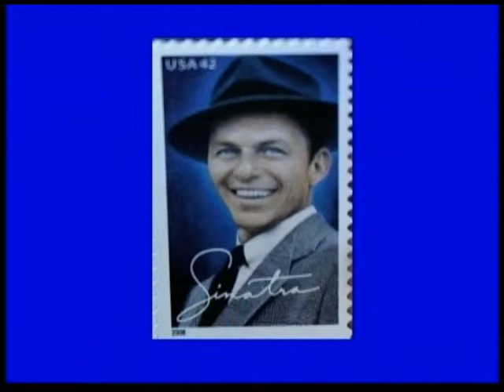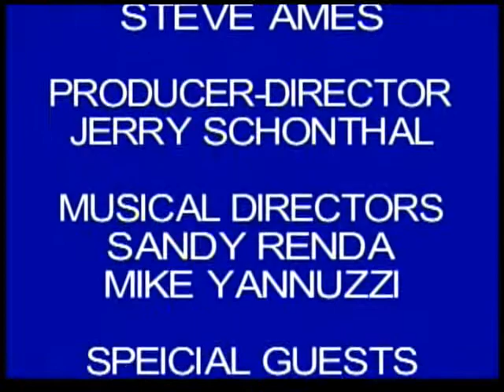Steve Ames with SPATZ DONOVAN, TONY ADDOTTA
The Steve Ames Show Starring Steve Ames and SPATZ DONOVAN, TONY ADDOTTA.